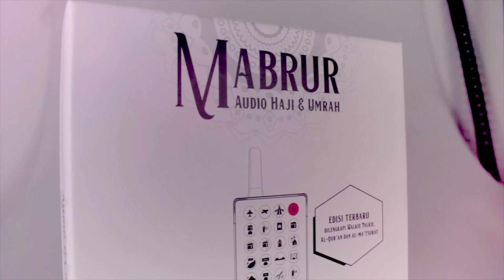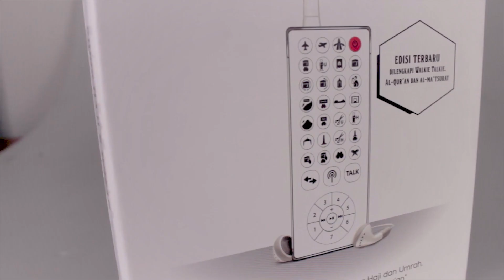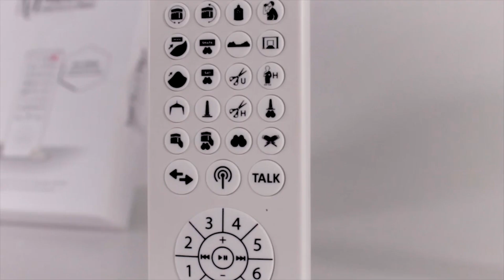[REVIEW] MABRUR-AUDIO HAJI & UMRAH | dilengkapi WALKIE TALKIE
MABRUR-AUDIO HAJI & UMRAH

“Solusi Praktis Menghafal Do’a-Do’a Haji dan Umrah,
Serta Mendengarkan Murottal Al-Qur’an.”

Dilengkapi Dengan Walkie Talkie...
Memudahkan anda berkomunikasi ketika terpisah

Fitur dan Keunggulan:

Do’a Haji & Umrah Lengkap
Terjemah Teks Bahasa Indonesia Do’a-Do’a Pilihan
Murottal Al-Qur’an Surah Pilihan
Do’a Al-Ma’tsurat
Tombol Sesuai Urutan Do’a
Terdapat Lampu Petunjuk Doa’ Tawaf
Bentuk Simpel, Modis dan Nyaman Digunakan
Bisa Digunakan Secara Individu (earphone) dan Massal (audio eksternal dengan kabel jack)
Baterai Li-On, Rechargeable

Accessories:

Earphone
Kabel Charger
Gantungan
Buku Panduan Penggunaan